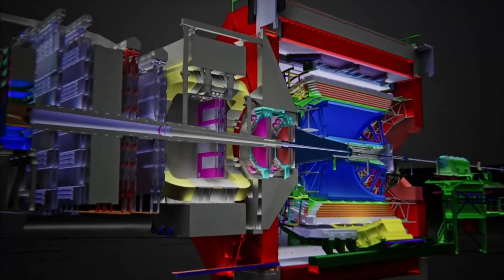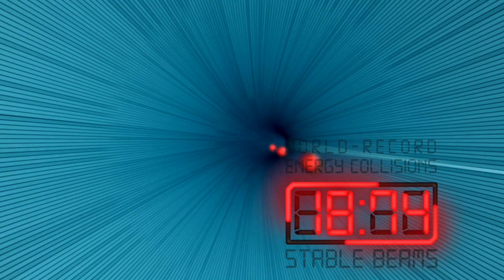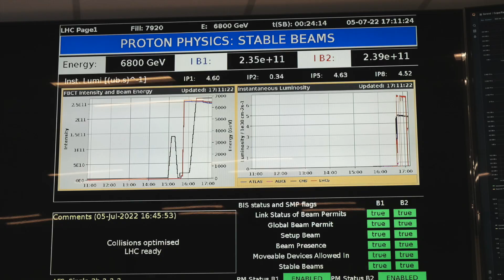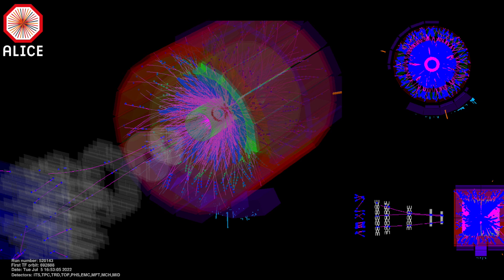Start of CERN LHC Run3 on 5 July 2022: ALICE recording the first collision!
On 5 July 2022, it was a flawless start of the CERN Large Hadron Collider reaching the highest energy proton-proton collisions at 13.6 TeV. After years of preparation, the ALICE detector embarked on a new physics season recording the first collisions of Run3.